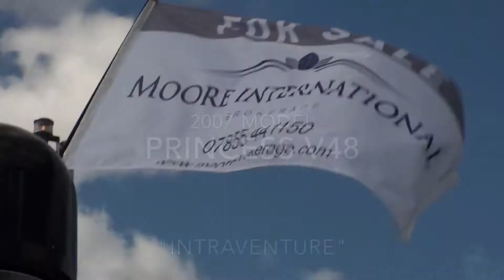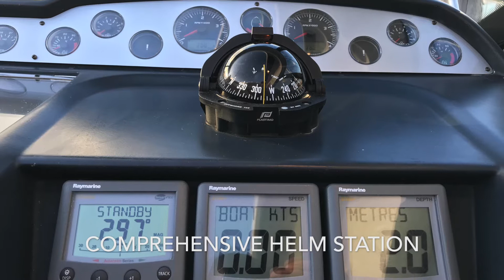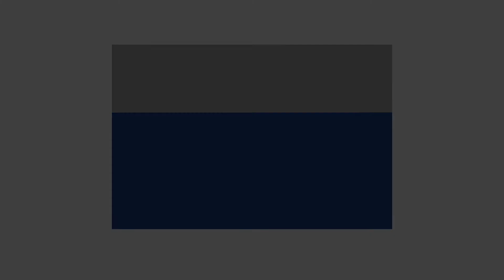Princess V48 "Intraventure" - Sold Through Moore Yachts Ltd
*** THIS BOAT IS NOW SOLD***
Princess V48 (2007 Model Year) Twin Volvo Penta D9 Diesel Engines (575Hp each).
A fantastic opportunity to purchase one of the nicest examples of the popular V48 model from the Princess range of luxury sports cruisers. Finished with a white hull and the luxurious high gloss cherrywood interior 'Intraventure' benefits from a full Mediterranean specification including Air Conditioning, Generator Upgrade, Hydraulic Passerelle plus much more. This example of the Princess V48 has recently benefitted from a full Hull, Cockpit & Superstructure polish along with antifoul, new anodes, Seawater pumps refurbished and intercoolers cleaned as well as the house batteries being replaced in June 2017. With only two owners from new and sold by Moore Yachts to the current owner, viewing of this UK based and competitively priced VAT paid vessel is highly recommended. Available immediately, please call Christian Moore on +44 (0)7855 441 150 to discuss this Princess V48 in more detail before its too late.